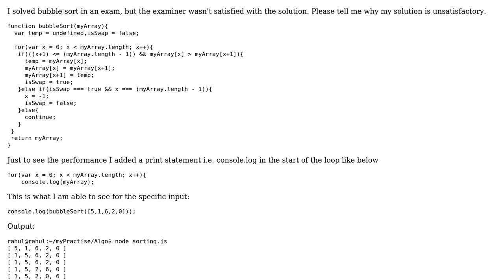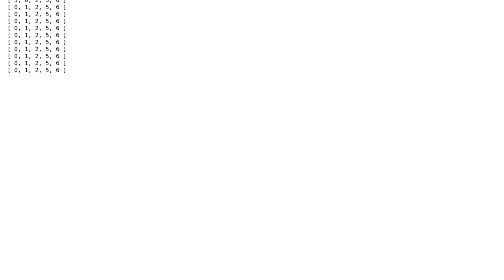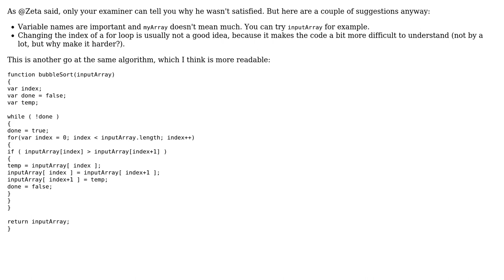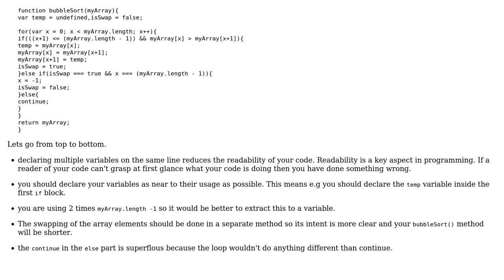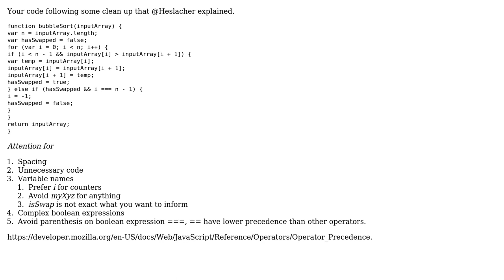Code Review: Bubble sort examination (3 Solutions!!)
Code Review: Bubble sort examination

With thanks & praise to God, and with thanks to the many people who have made this project possible! | Content (except music & images) licensed under CC BY-SA | Music | Images & others | With thanks to user rdllopes user Rahul Shivsharan user Jamal user Heslacher user ChatterOne and the Stack Exchange Network Trademarks are property of their respective owners. You are responsible for your own actions.